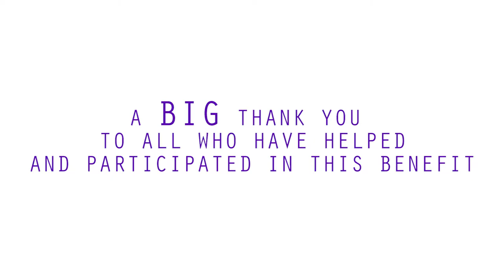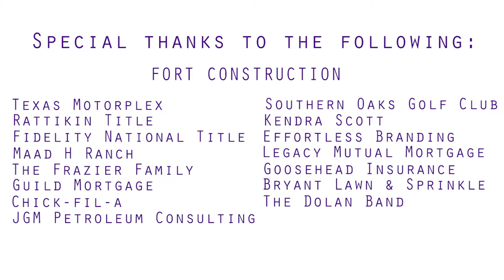Ayden's Acts of Kindness 2018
This is a short film produced by Darby Media. The Ayden's Act of Kindness Non-Profit has been spreading compassion and grace through their community and surrounding area of Burleson, TX for 5 years. This year over $57,000 was raised at the annual benefit!!